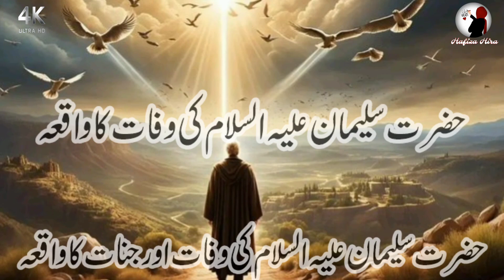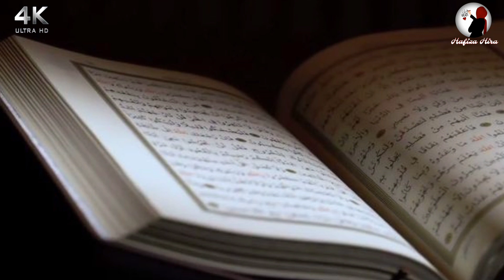Hazrat suleman ka waqia | King Solomon death Story | Islamic stories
About video
Dear Viewers,
According to the Quran,Sulaimān ibn Dāwūd was   'king and 'prophet' of the Israelites.
In Islam, prophet suleyman a.s is regarded as one of the prophets of God who was bestowed with many divine gifts, including the ability to speak to both animals and jinn.
He is also said to have enslaved the shayāṭīn and the dīv with the support of a staff or ring given to him by God

1. Adam as (Adam) آدم Hazrat Adam A.S
2. Idris as (Enoch) إدر يس Hazrat Idrees A.S
3. Noah as (Nuh) نوح Hazrat Noah A.S
4. Hud as (Hud) هود Hazrat Hud A.S
5. Shaleh as (Saleh) صالح Hazrat Saleh A.S
6. Ibrahim as (Abraham) إبراهيم Hazrat Ibraheem A.S
7. Lut as (Lot) لوط Hazrat Loot A.S
8. Ismail as (Ishmael) إسماعيل Hazrat Ismail A.S
9. Ishaq as (Issac) إسحاق Hazrat Ishaq A.S
10. Yaqub as (Jacob) يعقوب Hazrat Yaqoob A.S
11. Yusuf as (Joseph) يوسف Hazrat Yousaf A.S
12. Ayyub as (Job) أيوب Hazrat Ayub A.S
13. Shu’aib as (Jethro) شعيب Hazrat Shoaib A.S
14. Musa as (Moses) موسى Hazrat Musa A.S
15. Harun as (Aaron)هارون Hazrat Haroon A.S
16. Dzulkifli as (Ezekiel) ذو الكفل Hazrat Zulkifal A.S
17. Dawud as (David) داود Hazrat Daood A.S
18. Sulaiman as (Soloman) سليمان Hazrat Suleman A.S
19. Ilyas as (Elijah) إلياس Hazrat Illyas A.S
20. Alyas’a as (Elisha) اليسع
21. Yunus as (Jonah) يونس Hazrat Younas A.S
22. Zakaria as (Zachariah) زكريا Hazrat Zakria A.S
23. Yahya as (John) يحيى Hazrat Yahya A.S
24. Isa as (Jesus) عيسى Hazrat Essa AS
25. Muhammad saw محمد Hazrat Muhammad S.A.W

qasas ul nabiyeen
indian reactions on Islamic videos
reactions videos 2024
Urdu Islamic stories
Islamic lectures
mysterious land
Hazrat suleman ka waqia
Hazrat suleman ki Wafat ka waqia
Hazrat suleman ki Wafat kaise hui
Prophet sulaiman story
Prophet sulaiman Full movie in urdu
Prophet sulaiman Ali salam
Prophet sulaiman Ep 1
Hazrat suleman aur machli ka waqia
Hazrat suleman Ki dua
Hazrat suleman Aur malika Saba ka waqia
King Solomon full movie
King Solomon
King Solomon's mines
King Solomon death
King Suleiman
King Solomon death Story
Zubair Safi
hazrat suleman a.s ka waqia,
hazrat suleman as,
hazrat suleman a.s ki sulemani anghothi ka waqia